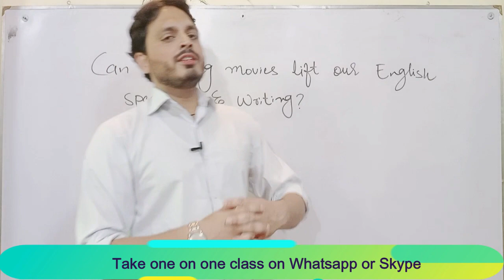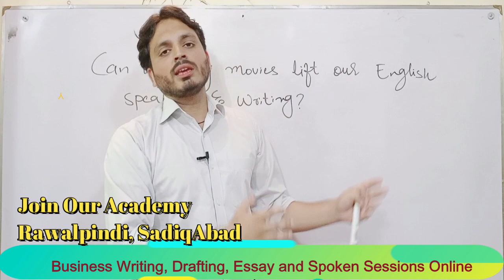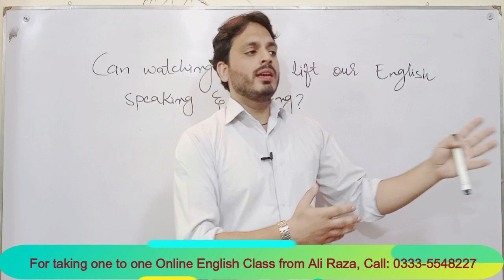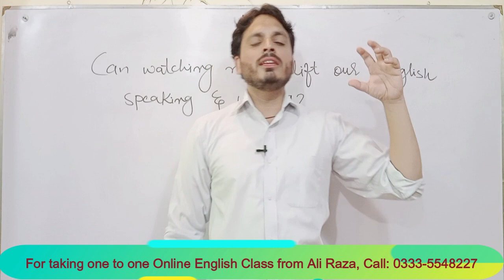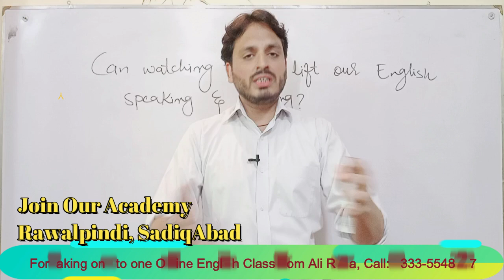Can watching an English movie improve our English Writing and Speaking? | By Syed Ali Raza Kazmi